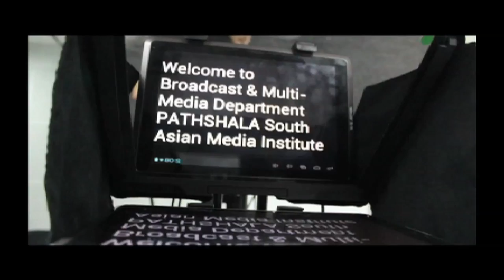Pathshala Rocks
Broadcast & Multimedia Department
PATHSHALA South Asian Media Institute